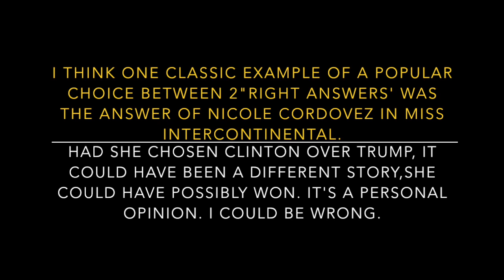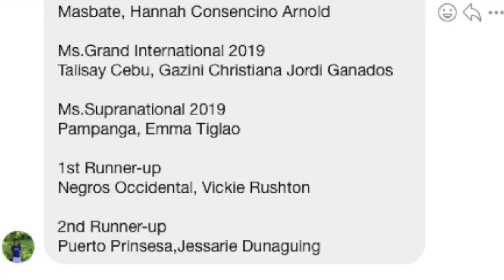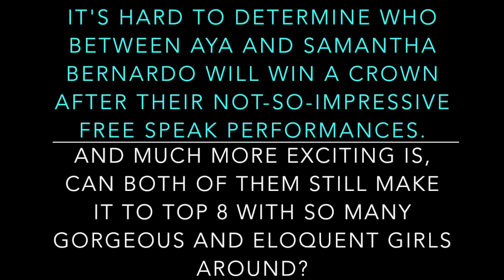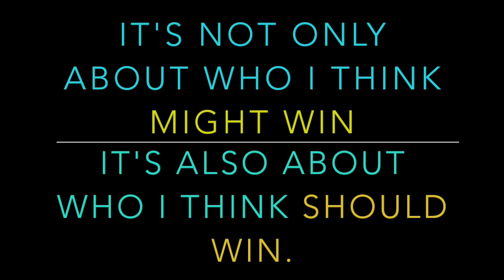TOP 8!The Epic Battle👑Bb.Pilipinas 2019 Fearless FORECAST.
It's Gonna Be an EPIC BATTLE!! 😊NOTE: Nicole Cordovez Joined Miss GI not Miss InterCon.
Top 15 Starts @1:38
Top 15 Analysis @2:51-18:20
Top 8 Starts @22:30
Robato's Annual Official Hotpicks for Binibining Pilipinas 2019.